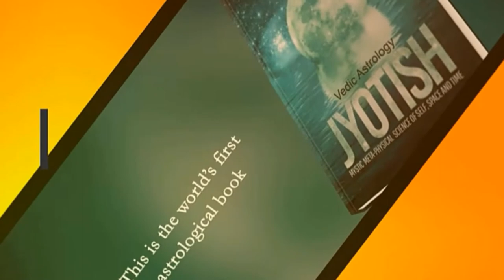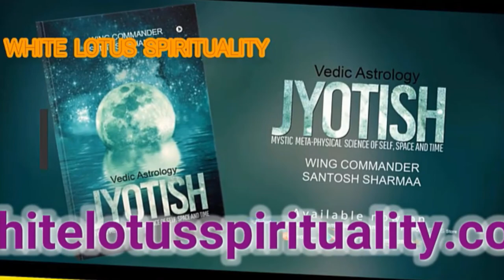Dhanishtha Nakshatra I Astrologer Santosh Sharmaa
Ruling Deity of Mars: Muruga. Dhanishtha Nakshatra Number: 23
Dhanishtha Nakshatra Gana: Rakshasa Gana (demon).